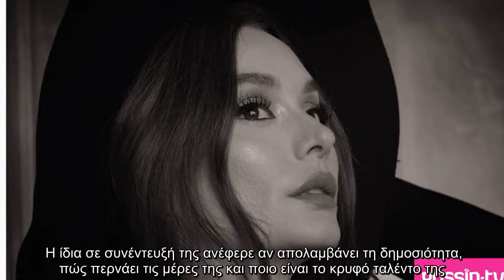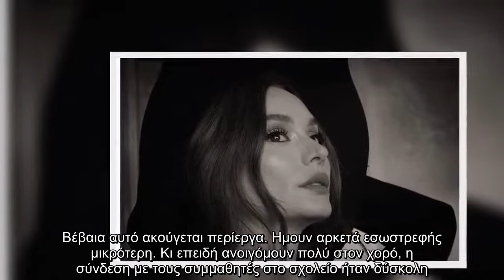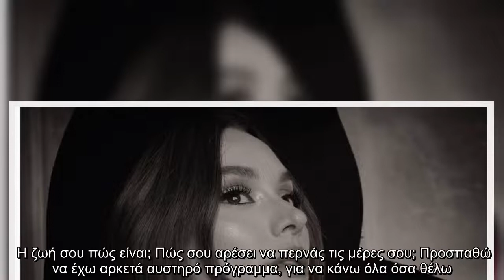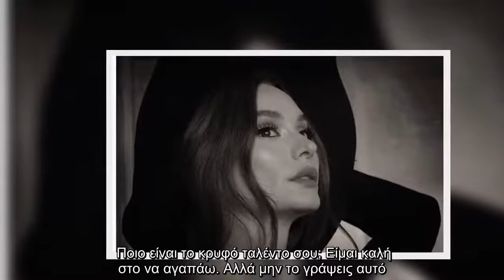Έρρικα Μπίγιου: «Πολλές φορές νιώθω αμήχανα με τη δημοσιότητα»